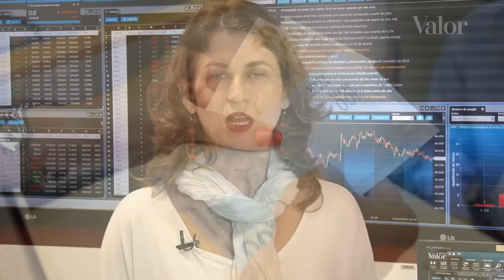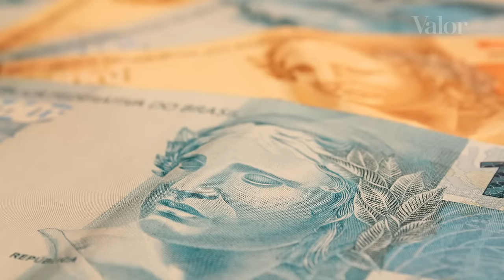Ibovespa atinge maior nível em quase cinco anos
Alta das bolsas americanas, corte de juros e queda do dólar melhoram perspectivas para as ações